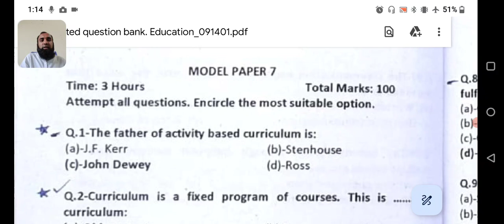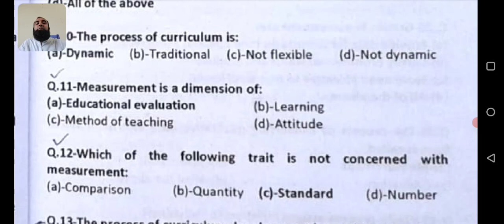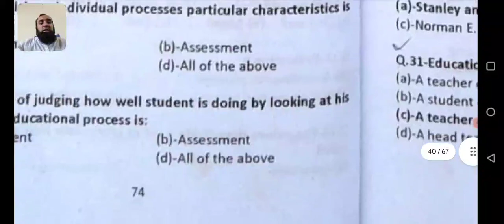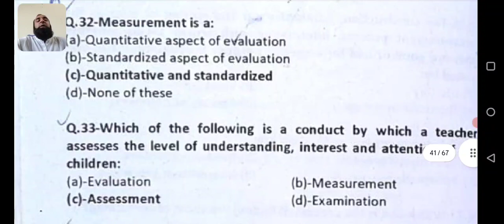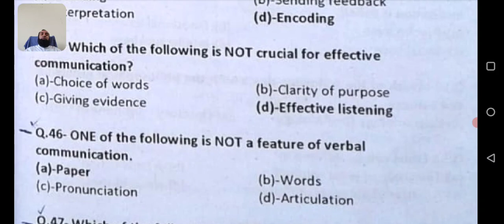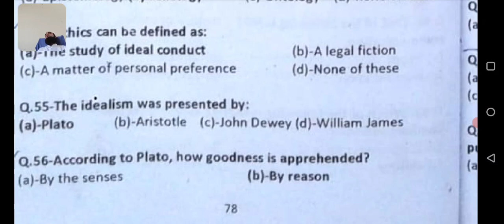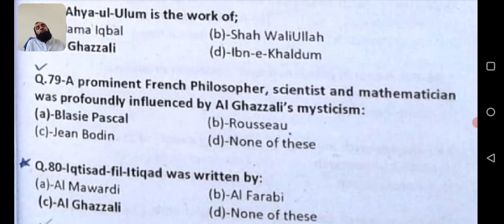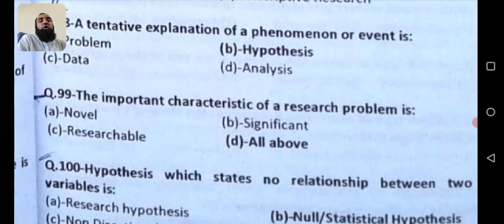Past Paper 7 Trusted Item Bank | Lecturer Education and Headmaster Preparation by Zeshan Umar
📚 Are you an aspiring lecturer in education or a future headmaster looking to ace your pedagogy content? Look no further! In this video, we present a comprehensive summary of the highly acclaimed book "Trusted Item Bank." 🎓

This invaluable resource comprises 10 past papers that are essential for anyone preparing for a career in education. Dive into the world of pedagogy, gain insights from previous exams, and sharpen your knowledge and skills.

In this summary, we'll provide you with key takeaways and essential points from each past paper, making your preparation process more efficient and effective. Whether you're studying for an exam or simply looking to enhance your pedagogical expertise, this summary will be your go-to guide.

🔑 Here's what you'll find in this video:

A breakdown of each past paper's key topics and themes.
Tips and strategies for mastering pedagogy content.
Insights into the types of questions that may appear in your exams.
Guidance on how to approach challenging concepts.
Don't miss this opportunity to boost your lecturer education preparation.

Get ready to excel in your pedagogy exams and make your dreams of becoming a lecturer or headmaster a reality. Let's embark on this journey together!